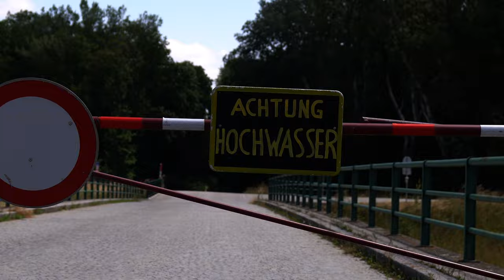Hochwasser an der Donau und dort Plaudern wir ein bisschen ...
560 - Bei dem Hochwasser, dass schon etwas zurückgegangen ist, will ich zur Donau um zu schauen wie es dort aussieht. Des weiteren erzähle mich euch wie es mir ergangen ist und wie es weitergeht.

Video: Sony Alpha 6400
Objektiv:  Sony 16 - 70mm/f4
Ton: Rode Wireless GO

⚡️Film Ausrüstung ⚡️

▶️ Media Mod (HERO9 Black)
▶️ Case - ULANZI G9-5
▶️ GoPro Pro 3,5-mm-Mikrofonadapter

⚡️ Schlafen ⚡️

⚡️ Rucksäcke ⚡️

⚡️ Diverses ⚡️

⚡️ Mückenschutz ⚡️